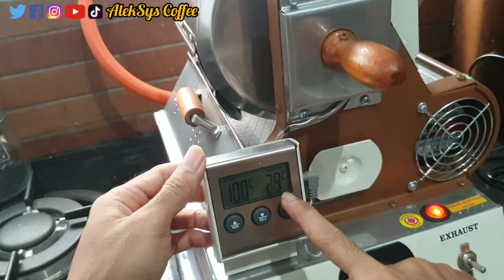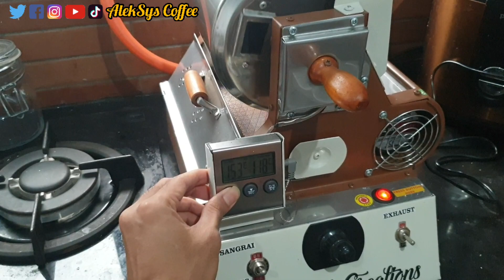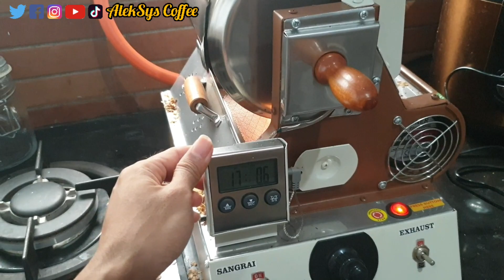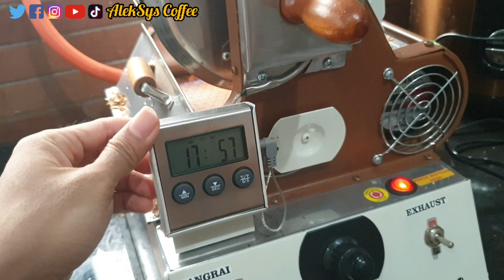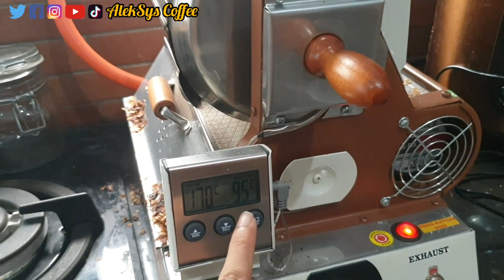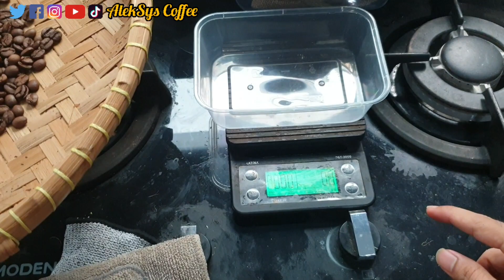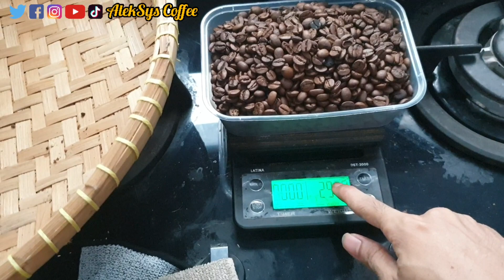Sangrai Biji Kopi Arabika Brazil Di Rumah Dengan Mudah Pakai Alat Sangrai Rumahan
Sangrai biji kopi arabika brazil pakai alat roaster rumahan.